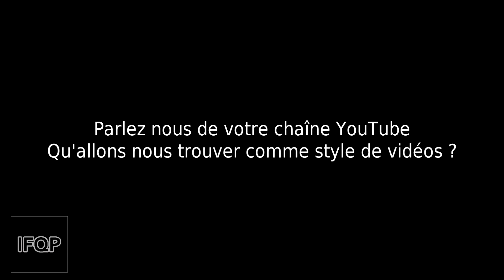Présentation de ma chaîne YouTube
Extrait d'un de mes détournement d'une "émission" intitulée: Il Faut Qu'on Parle [IFQP], où je présente ma chaîne youtube ainsi que les projets à venir.

La vidéo intégrale comprenant la dite émission ainsi que quelques détournements T.V arrivera prochainement.